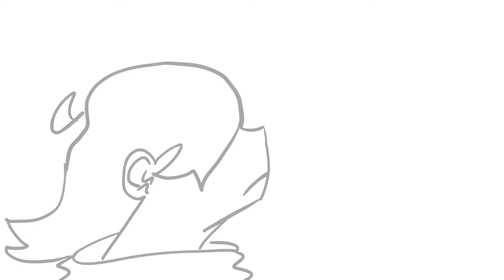spamton animation (take 2) ♪(´▽｀)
original audio by Hobo Hobo